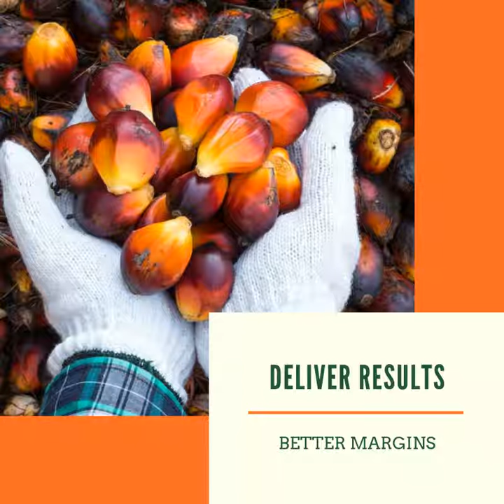SECRETS OF OIL PALM ESTATES PROFIT MANAGEMENT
In today’s challenging oil palm sector, profitability is hit by shrinking margins due to lower CPO prices. Estate & Mills are constantly under pressure to sustain and deliver results to stakeholders. Now there is an urgent need for identifying, assessing, managing and monitoring all revenue and cost leaks that could save significant amounts and help increase profitability despite falling prices. This is the first such program that will significantly help Accountants and Internal Auditors in managing oil palm estate and milling operations in a more profitable and effective way. First of its kind held separately at two different states:

• Sabah workshop event - Hotel Grandis Kota Kinabalu this 5th to 7th February 2020

• Sarawak workshop event – Imperial Hotel Miri this 17th to 19th February 2020

Registration close date – 20th January 2020 at 12 PM